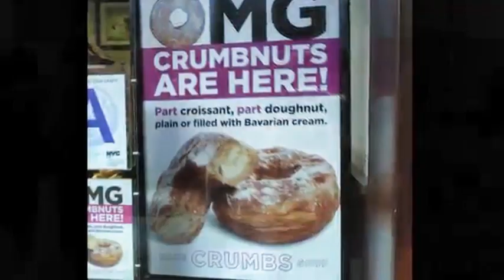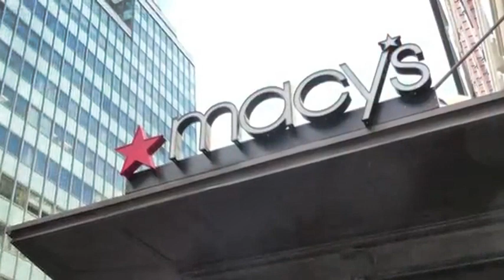جولة في نيويورك balade dans New York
اليكم جولة في قلب المدينة العملاقة كما لو كنت  فالفعل في وصطها
balade dans New York City comme ci vous y étiez